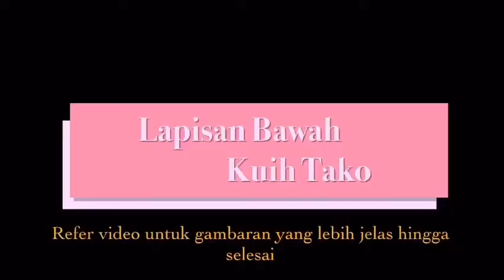Kuih TATA versi mco pkp - Kuih Tako kahwin Tepung Pelita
Family story, personal save video's, hijab tutorial keeping area, DIY cooking methods, cooking recipes and tutorials,